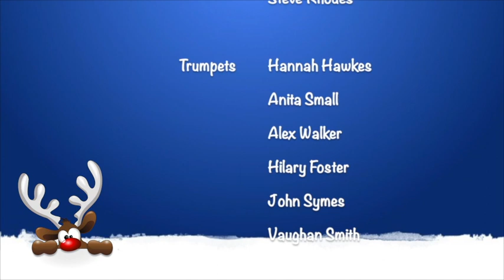Rudolph the Red-Nosed Reindeer - a virtually together performance by Great Wyrley Community Band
A very Merry Christmas from us all to you.  2020 has been a very different year for all performers and we have missed playing enormously.  This is us all coming together to do what we do best and bring you some festive cheer.

Great Wyrley Community Band, lead by Musical Director Vaughan Smith, are based in Staffordshire, UK and have been performing together for over 20 years.

Music written by Johnny Marks and arranged by John Tatgenhorst